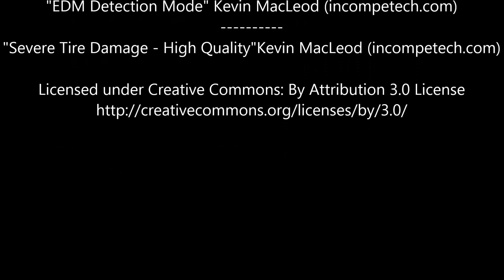Chick-fil-A Drive Thru - Knightdale, NC - CR Dashcam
How long does it take to get food at Chick-fil-A in Knightdale, NC on a Monday afternoon via the Drive Thru.

Filmed at: Chick-fil-A
6711 Knightdale Blvd